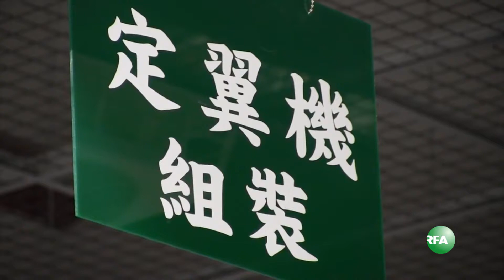《台湾新创事业专题》：台湾公司研发商业级无人飞机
台湾的无人飞机产业已成熟，响应蔡英文政府“新南向政策”，将技术产品输出到东南亚国家，以在智慧型农业工作扮演要角。业者分析，大陆的无人机市场以消费型、娱乐型为主，台湾则朝战术型等级发展。

听众谈话